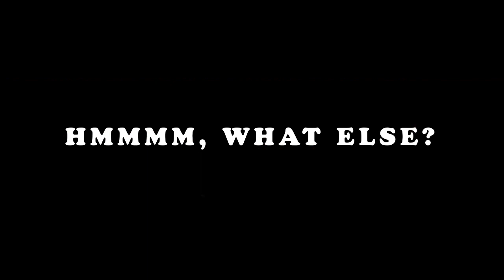Guitar Slinger's Spring